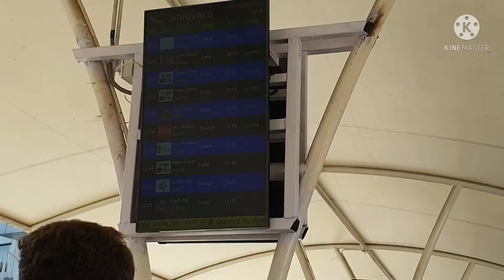May sinundo kami sa Airport from dubai/Bago na yung arrival at waiting area nice/Pinay Vlog Nepal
May sinundo kami sa Airport galing ng dubai na tiyu ng husband ko.maganda na yung arrival at waiting area ng Airport dto sa Kathmandu Nepal improving slowly.beautiful Nepal.yung lumang waiting area ay ginagawa pa hanggang ngayun.sabi ni uncle maganda na daw sa loob ng Airport.